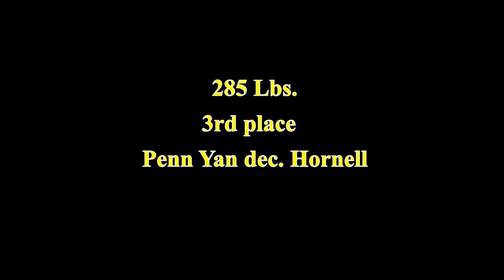Whoifwhat : Bradshaw 2024 wrestling tournament 3rd place 285lbs.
Penn Yann dec. Hornell  3rd place 285 Lbs.